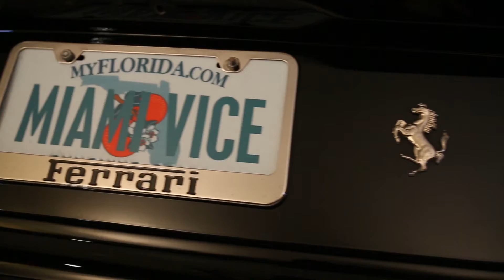Miami Vice Ferrari Daytona Spyder Replica Photo Shoot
Photo shoot of the Ferrari Daytona Spyder Replica like the one used on the show Miami Vice. Watch to view this Ferrari Daytona Spyder Replica inside and out